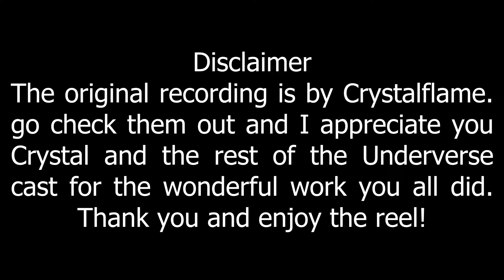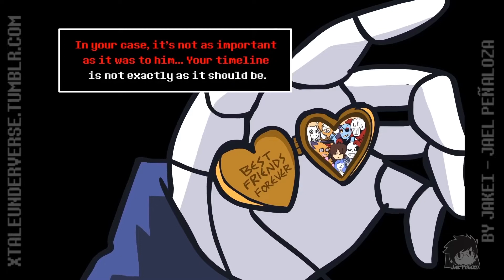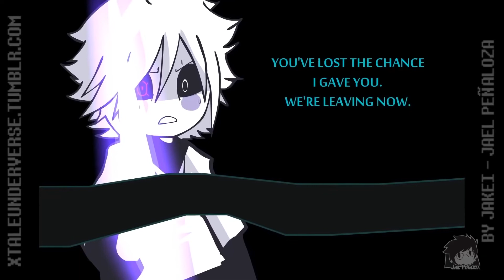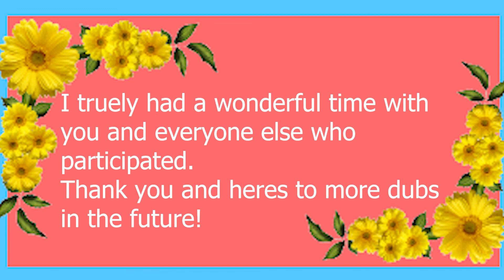Underverse {XChara Voice Moments}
I've been wanting to do this for a while, I loved doing this so much and I wanted to share the portion I've done in Underverse :)!!
Thank you, Crystal! thank you, everyone! I had so much fun with you all. Even if this was still a little bit ago I still had a blast and it's a memory I will never forget.
UNDERVERSE CAST (the voices that were shown in the video anyway)
Underverse (Main Cast):
Ink: @Celestial Chara @Just Jack @Mr. Amazing hope VA
Cross: @Ilay Boter
Epic!Sans @Mr. Amazing hope VA
Error: @Haise Saseki, @pinkbunnyskye, @Jacky Rose
Nightmare: @Bluelightning989
xGaster: @Maskqr5, @Ilay Boter
Sans: @oƚʏʜꙅʞɒᗡ | Dakshyto
Dream: @Nataski-Maru
Blue-Berry: @Haise Saseki, @AdeptusMay
Fell-Sans: @Kyle, Lord of Mac and Cheese
Killer: @Ilay Boter, @Jacky Rose
Fresh: @Just Jack
Alphys: @LittleHumanBits
Frisk: @Ɛʍʍa
Core Frisk: @AceTheSystem32 , @ilikerandom
xChara: @Kai Akamatsu @LittleHumanBits